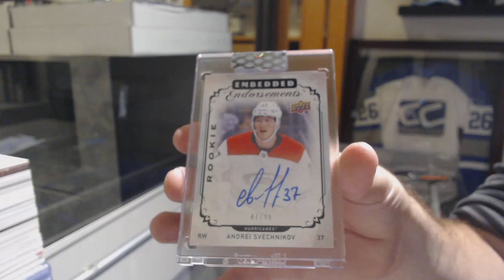Backhandshelf's 18-19 Upper Deck Clear Cut Hockey 2 Box Break